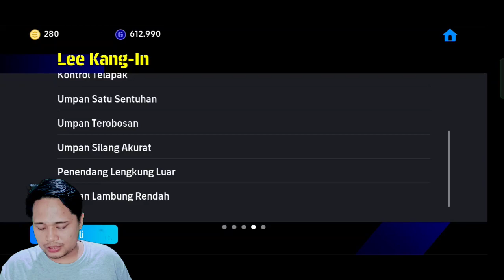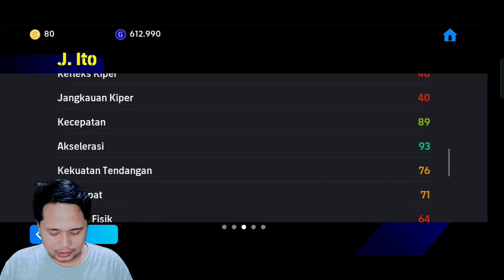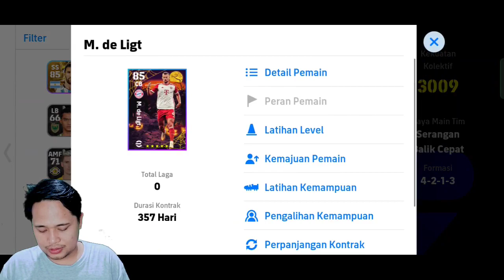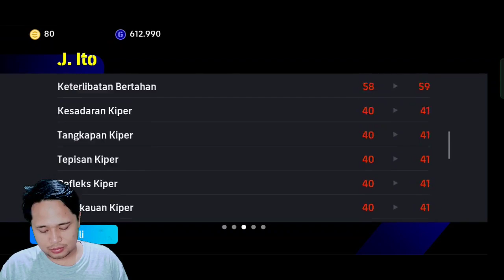BAGUS NIH❗ GACHA POTW TERBARU HARY KANE J. DOKU AKSELERASI 100 ✅EFOOTBALL 2024 MOBILE